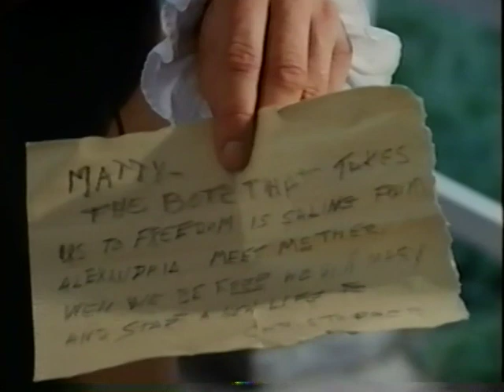George Washington II: The Forging of a Nation (Part 4)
The sequel to the first George Washington series.